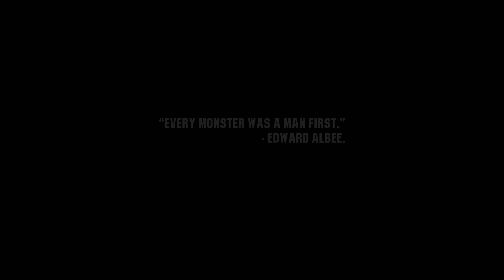Wasteland 3 Decouverte épisode 1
Après Wasteland 2, le jeu acclamé par la critique et élu "Game of the Year" en 2014, la série RPG qui a lancé le genre post-apocalyptique dans le jeu vidéo fait son retour avec Wasteland 3.
Si vous souhaitez soutenir la chaîne en regardant des pubs gratuitement
Rejoignez cette chaîne pour bénéficier d'avantages exclusifs :